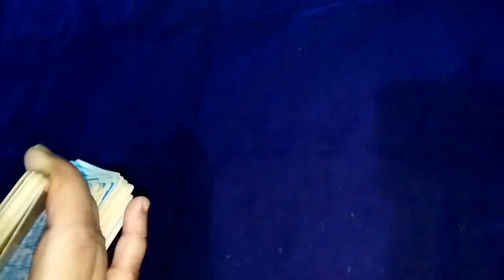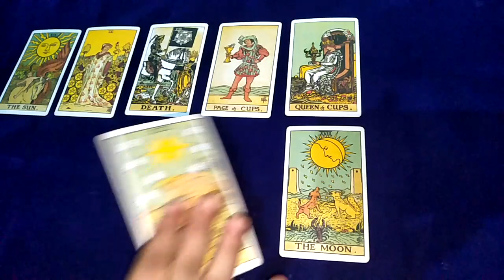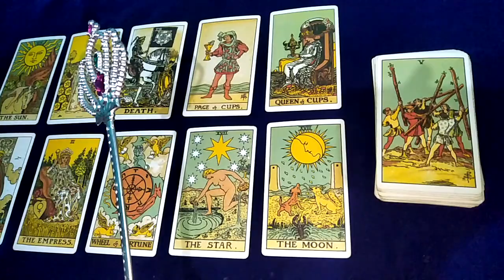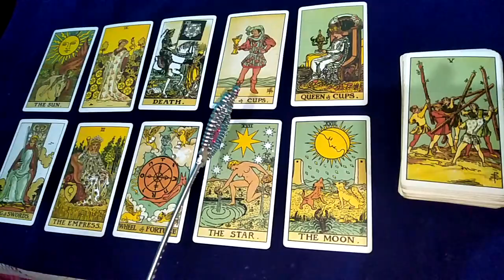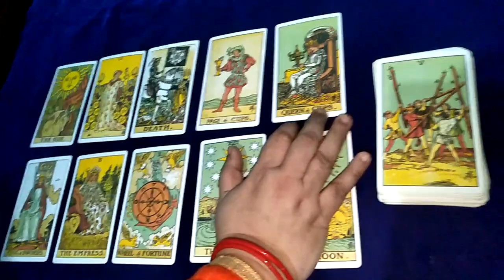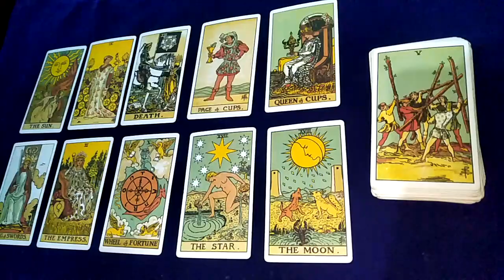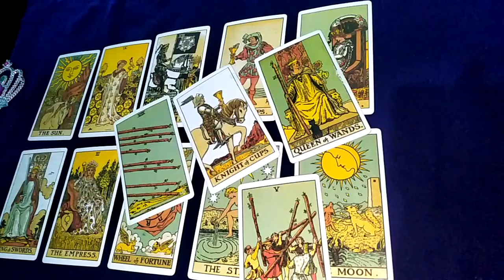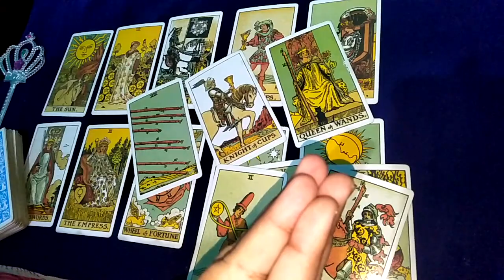💖💝kal raat voo aapke bare mein kya soch rahe the 😴 वो आपके बारे में क्या सोच रहे थे in jai maa taro